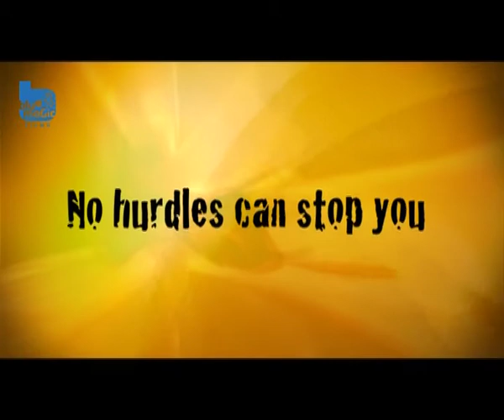Fritolay AV by Bluemagic